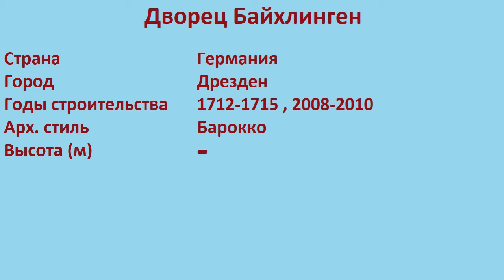Дворец Байхлинген (Дрезден)